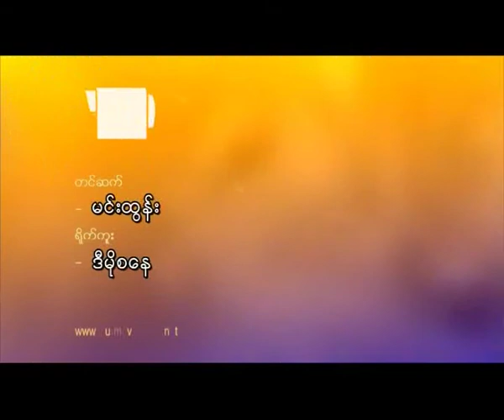Stop Killing press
မီဒီယာဖိႏွိပ္မႈရပ္ဖုိ႔ မႏၱေလး မီဒီယာသမားေတြ ဆႏၵျပ
ျမန္မာႏုိင္ငံ စာနယ္ဇင္းေလာက သတင္းဂ်ာနယ္ေတြ မၾကာခဏ ပိတ္ပင္ခံရတာေတြ နဲ႔ သတင္းမီဒီယာ ေတြ အေပၚ ဖိႏွိပ္ကန္႔သက္မႈေတြမ်ားလာတာေၾကာင့္ မႏၱေလးၿမိဳ႕ သတင္းမီဒီယာေပါင္းစုံ က သတင္းသမား ၅၀ ေလာက္စုေပါင္းၿပီး ၾသဂုတ္လ ၅ ရက္ေန႔က မႏၱေလးၿမိဳ႕ မဟာျမတ္မုနိဘုရားႀကီးကုိ သြားေရာက္ျပီး မီဒီယာ ဖိႏွိပ္မႈ၀ဋ္ဆင္းရဲမွ အျမန္ဆုံးလြတ္ေျမာက္ ၾကေစဖို႔ ဘုရားရွိခိုးဆုေတာင္းခဲ့ၾကသလုိ ဥတၱရလြင္ျပင္ စာအုပ္ဆုိင္ ၊ယူနီစန္ကေဖး ၊ ေမခ်ိဳကေဖးဆုိင္ စတဲ့ေနရာေတြနဲ႔ မႏၱေလးၿမိဳ႕ေနရာအႏွံ႔ကုိ ေမာ္ေတာ္ ဆိုင္ကယ္ေတြနဲ႔ လွည့္လည္ၿပီး ၿငိမ္းခ်မ္းစြာဆႏၵထုတ္ေဖာ္ ခဲ့ၾကပါတယ္။ သတင္းမီဒီယာသမားေတြဟာ"မီဒီယာ ဖိႏွိပ္မႈရပ္ STOP KILLING PRESS" စာတန္းပါ တီရွပ္အနက္ေရာင္ အက်ီ ၤေတြကုိ ဝတ္ဆင္ၿပီး မီဒီယာေလာကအေပၚ အစုိးရရဲ႕ဖိႏွိပ္မႈေတြရပ္စဲဖုိ႔ ဆႏၵျပ ေတာင္းဆုိခဲ့ၾကတာျဖစ္ပါတယ္။